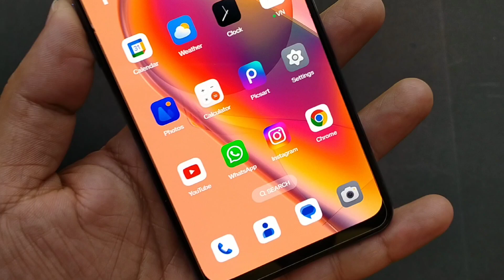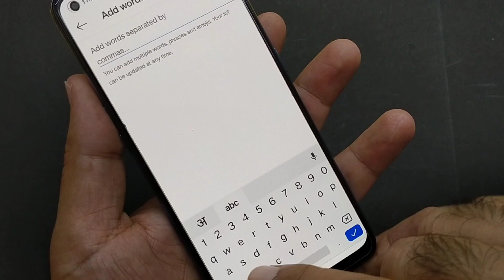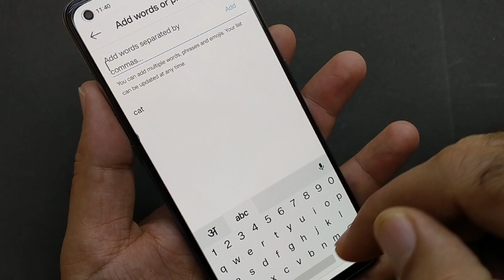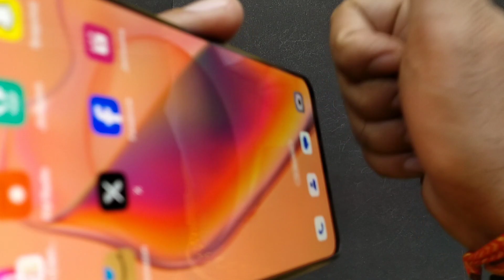Instagram comments me aane wali gali kaise band kare | Instagram block bad words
in this video. is video mein Maine bataya ki Instagram per bed comments ko gali ko kaise aap block kar sakte hain video mein sari settings batai gai hai ki how tu block Instagram bad words